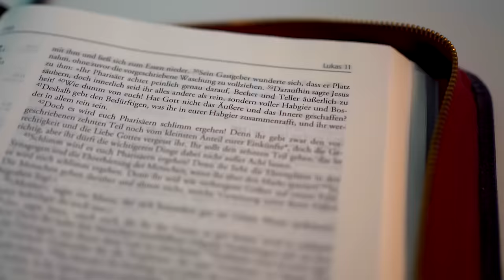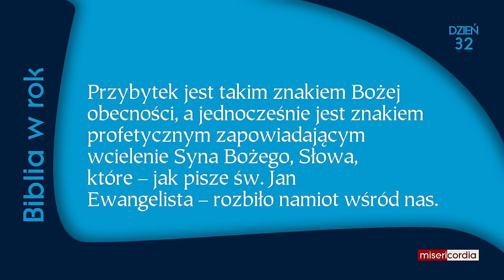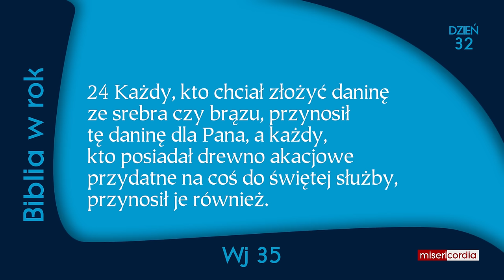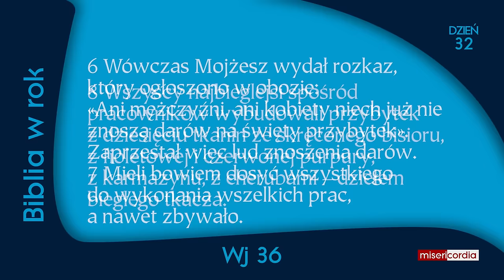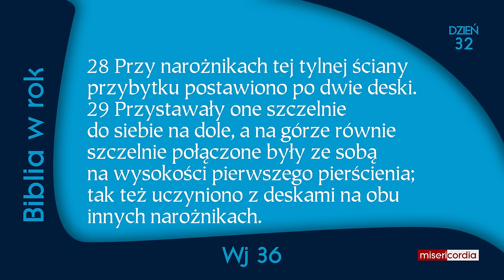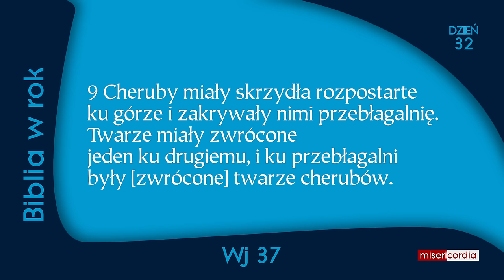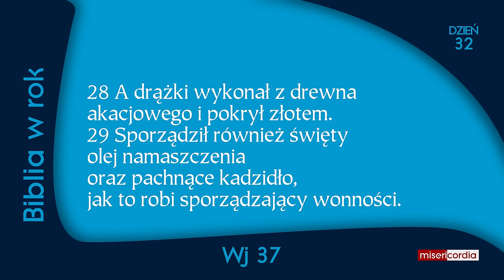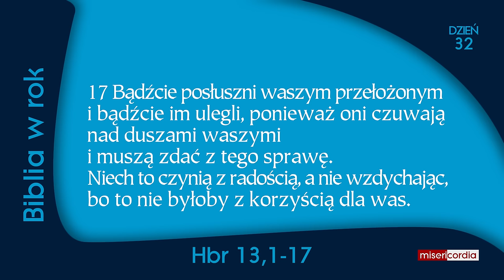Biblia w rok | Dzień 32 | Ps 20; Wj 35-37; Hbr 13,1-17